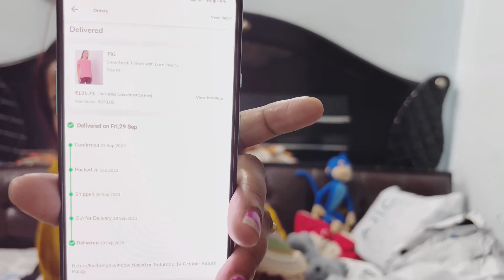बच्चों के लिये कपड़ों कि खरीदारी 🛒के टीप्सKids Cloth🛍️🎁 Shopping Festival shopping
Festival shopping बच्चों के लिये कपड़ो की खरीदारी
Namaste I am Rekha Rajesh Attri and welcome you all to my channel Indian vlogger Rekha Attri. I am an Indian mom and this is my lifestyle. I share my daily routine on this channel along with recipes , home handling.. tips and kitchen Ol tips and tricks this is my vlogging and cooking channel.